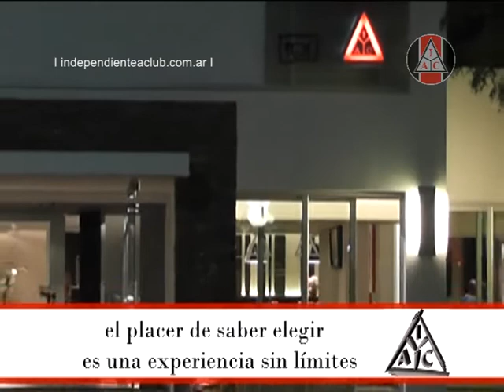Voces Coreanas - 02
Micro Informativo Semanal del Independiente Atletic Club